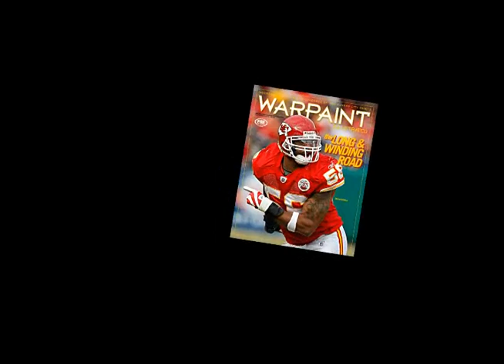Warpaint TV 09 27 2010 Chiefs 3 - 0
Warpaint TV 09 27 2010 - The day after Chiefs win over the 49rs. 3 - 0 start of the season